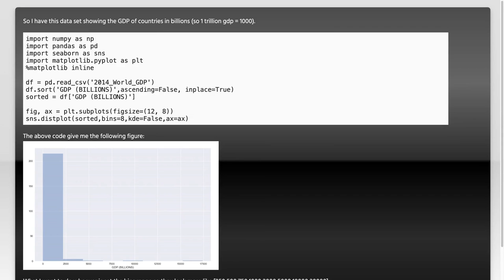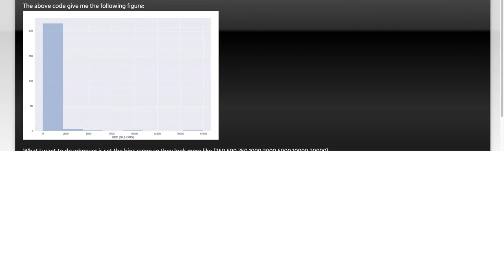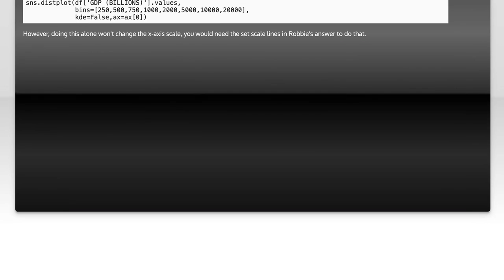How to Set Bin Range in Seaborn Distplot: A Step-by-Step Guide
In this video, we’ll explore the powerful data visualization capabilities of Seaborn, focusing specifically on how to set bin ranges in the Distplot function. Understanding how to customize bin sizes is crucial for accurately representing the distribution of your data. Join us as we provide a step-by-step guide to help you enhance your visualizations and make your data insights clearer than ever!

Today's Topic: How to Set Bin Range in Seaborn Distplot: A Step-by-Step Guide

Related to: seaborn, distplot, binrange, datavisualization, python, step-by-stepguide,